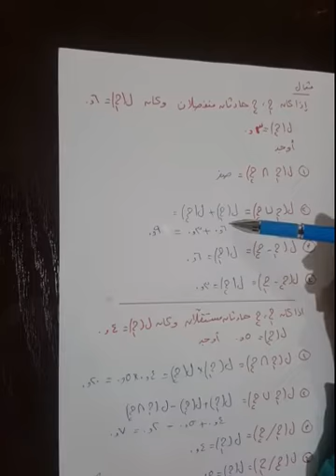الصف العاشر الاحتمال المشروط 6 4 2020